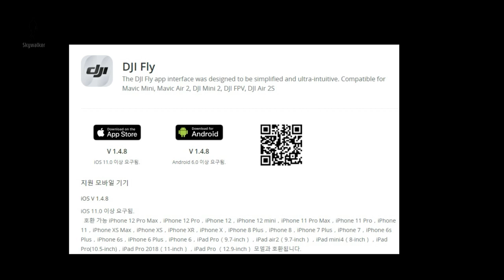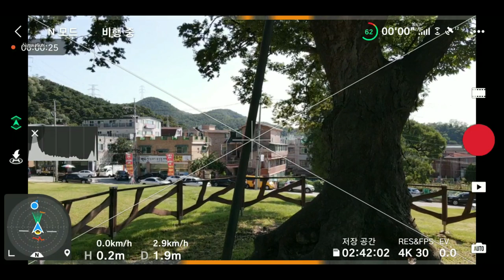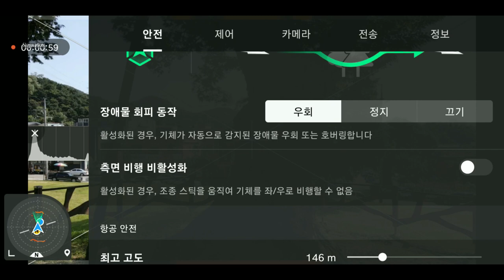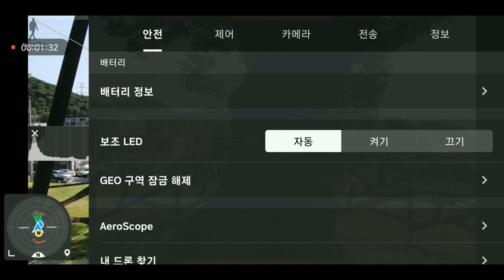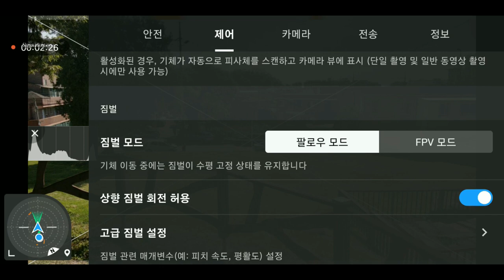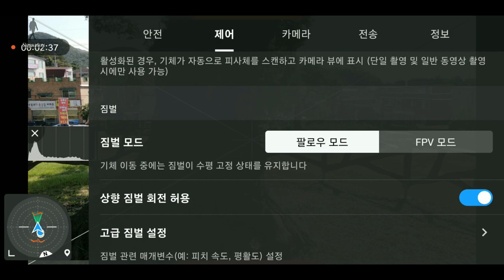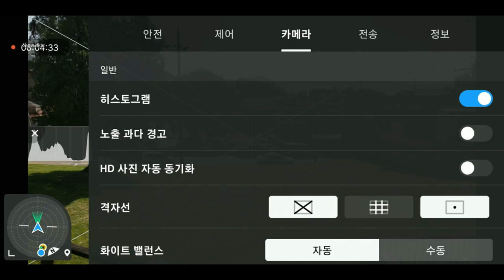DJI FLY 앱 세팅 방법│매빅 에어 2│에어 2S│미니│미니2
최근 DJI 촬영 드론을 구입하여 입문하시는 분들 중에 dji fly app 사용법을 몰라 난감해 하는 분이 계실 둣 하여 영상을 제작하게 되었습니다. 도움이 되었으면 합니다.
궁굼한 부분은 댓글로 남겨 주시면 검토 후에 답글 드리겠습니다.

＊본 영상은 링크공유는 허용, 무단 재 사용은 불허합니다.

＊본인은 국가공인 1종 초경량비행장치 조종자, 지도, 실기평가 조종자 라이센스 보유자입니다.